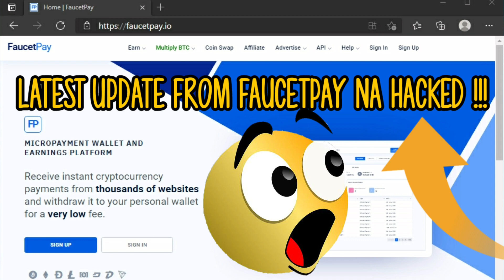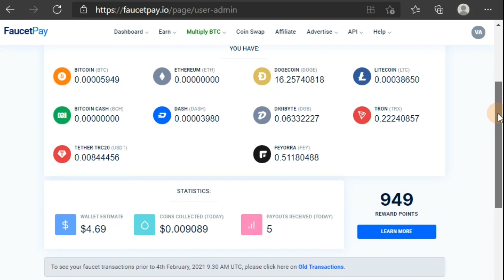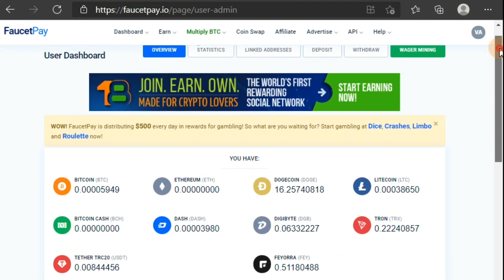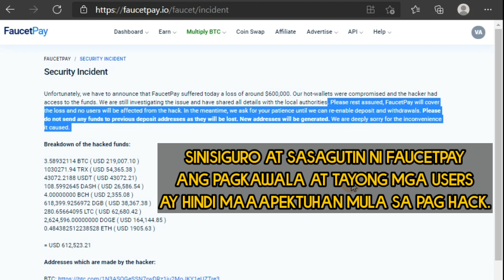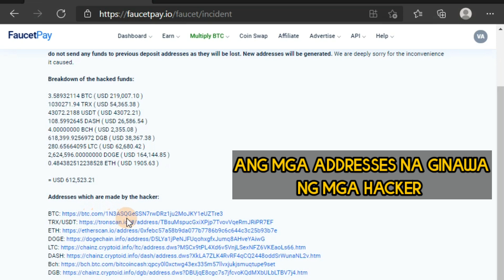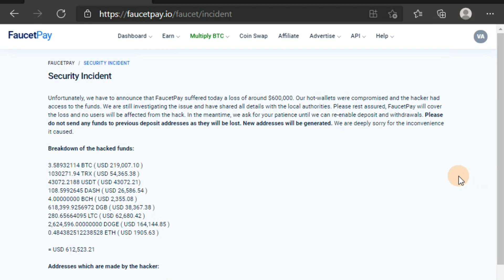FAUCETPAY NA HACKED !!!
1st VIDEO TUTORIAL FAUCETPAY.IO

2nd VIDEO TUTORIAL ALSO ABOUT FAUCETPAY